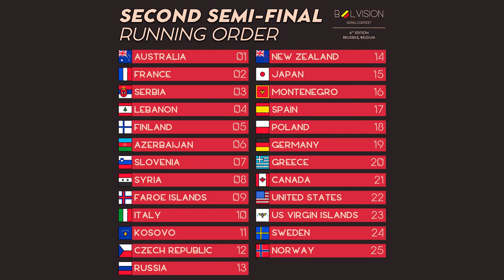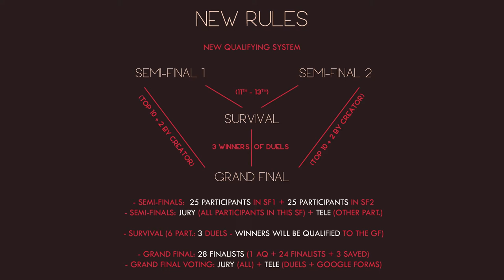SEMI-FINAL 2 RESULTS // 6th Belvision Song Contest